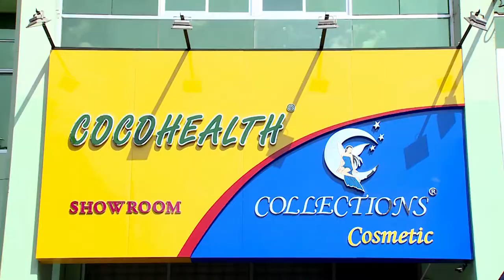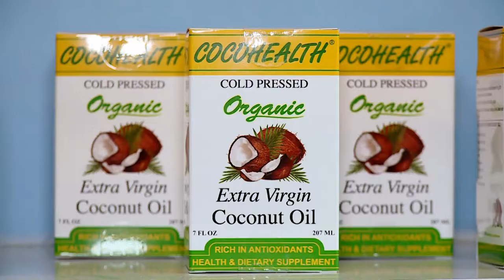ရန္ကုန္ျမင္ကြင္းက်ယ္ (၁၉- ၄ -၂၀၁၇)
Grand Opening of COCOHEALTH Showroom &
CollectionsCosmeticshop